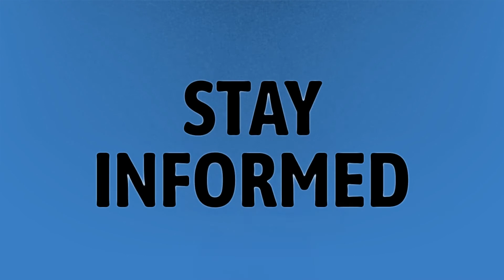How much does a JPay tablet cost?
JPay Email Inmates • How much does a JPay tablet cost?